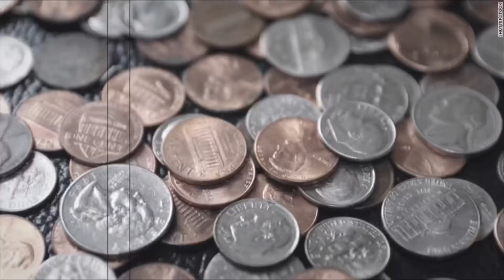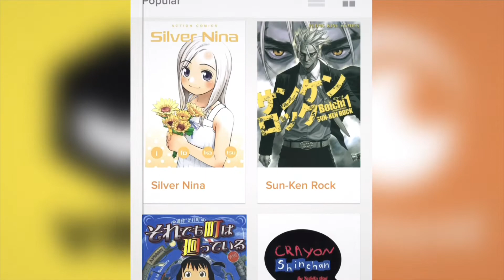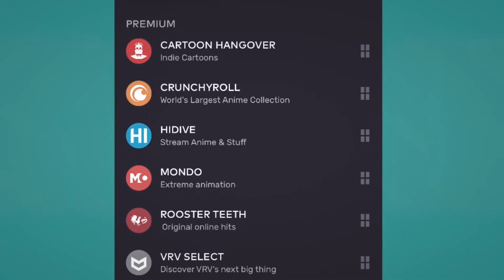VRV vs Crunchyroll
VRV or Crunchyroll? Which premium anime streaming service should you choose? Let’s get into an in-depth discussion about what the best anime streaming service app truly is and what you should use!